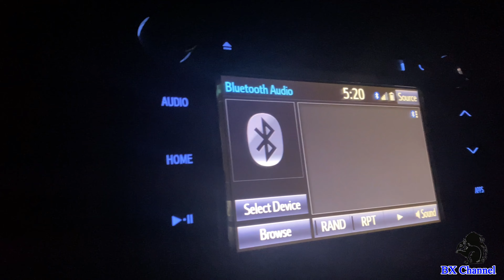First Day Squirrel Hunting in Wisconsin 9-17-2022